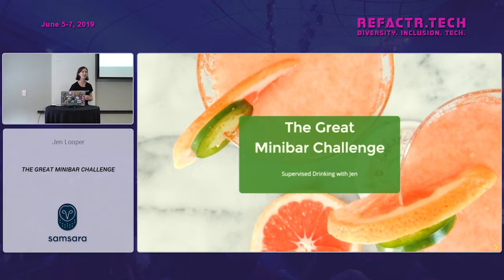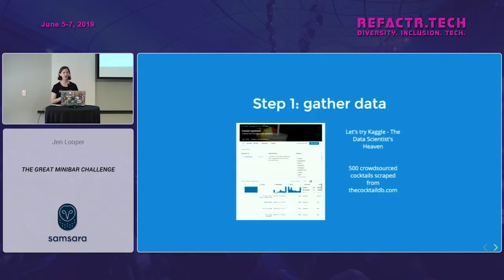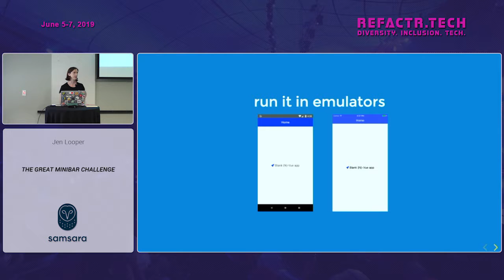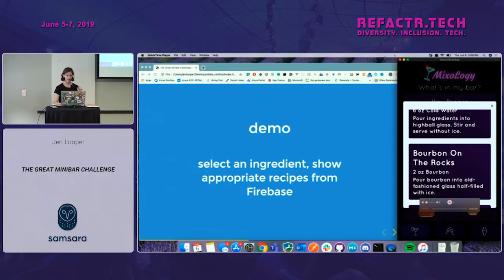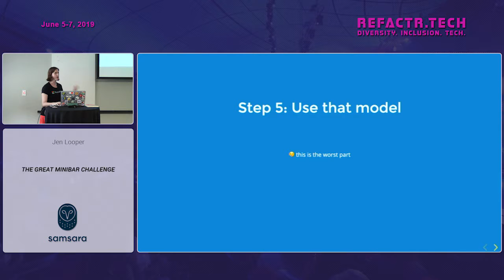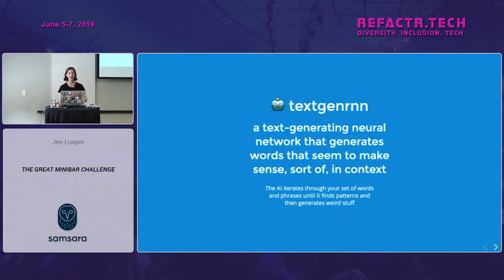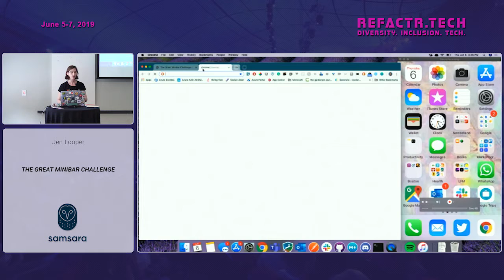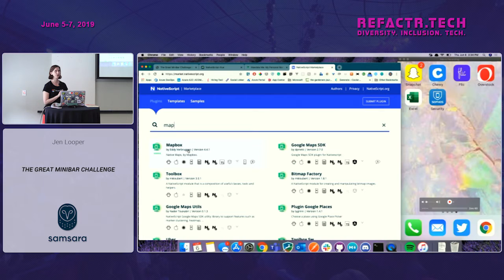The Great MiniBar Challenge: MixoLogy - Jen Looper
How many hours of human potential are wasted by standing in front of a refrigerator, trying to figure out what kind of ingredients can pair together to create a meal? For folks who travel, the end of a day at work is often brought to a crashing halt as you stare sadly into your hotel’s minibar, trying to figure out a nightcap from the odd assortment of tiny bottles on the shelf. What if there was a mobile app that could intelligently scan the bottles and use machine learning with a custom trained model to suggest for you the World’s Greatest Minibar Cocktail? What if that app was written using NativeScript-Vue, and the training was done using TensorFlow? In this talk, we’ll learn how to create a native mobile app using Vue.js, and how to integrate TensorFlow custom models, allowing your mobile app to train data on device. Join me as we walk through the creation of MixoLogy, sampling an original creation concocted for you via machine learning, based on a scan of a minibar. One more of life’s little problems, solved through technology.

Jen Looper is a Google Developer Expert and a Cloud Developer Advocate Lead at Microsoft with over 15 years' experience as a web and mobile developer, specializing in creating cross-platform mobile apps. She's a multilingual multiculturalist with a passion for hardware hacking, mobile apps, Vue.js, machine learning and discovering new things every day. She is the founder and CEO of Vue Vixens, an initiative promoting diversity in the Vue.js community. or via Twitter @jenlooper.